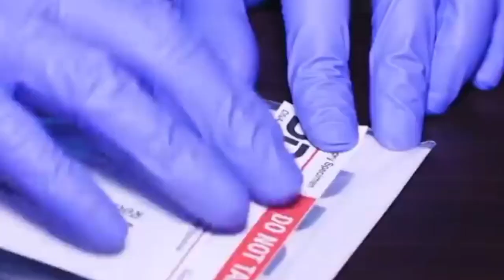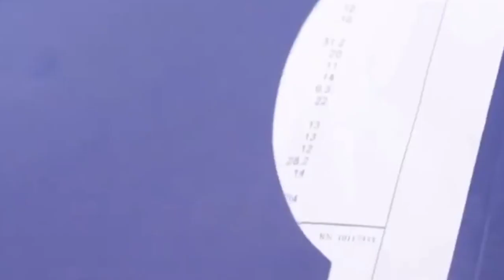KMJS :PART 4 BABY SWITCHING DNA TEST RESULTS NG 2 BABY FEBRUARY 22,2021/Kapuso Mo Jessica Soho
KMJS : Kapuso Mo Jessica Soho Part 4 Ng 2 Pamilya na nagkapalitan ng Baby